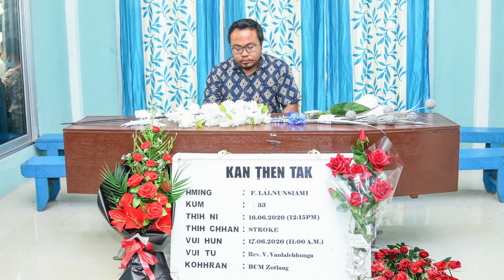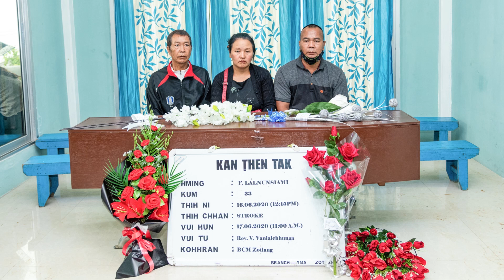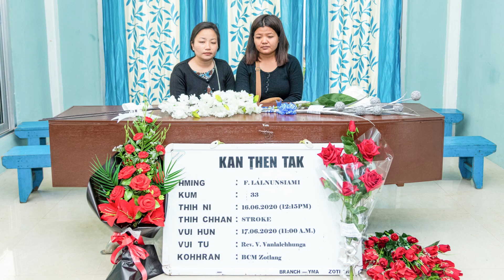F Lalnunsiami (Asiami) Hriatrengna....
F. Lalnunsiami (Asiami) Dt 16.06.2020 a chatuan ram min pansan ta hriatrengna atan he video hi buatsaih a ni.